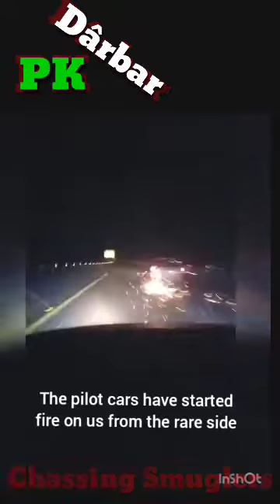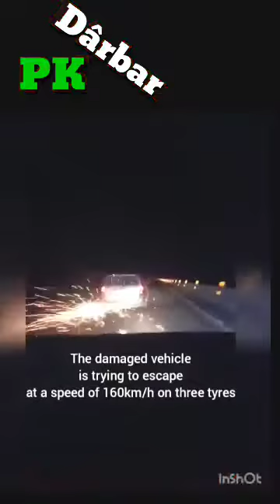zindabad ye film nahi haqiqat haiفلم نہیں حقیقت میں ایکشن دیکھیں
(((یہ کسی فلم کا سین نہیں حقیقت ہے/ویڈیو دیکھیے)))
صوابی:محکمہ ایکسائز اینڈٹیکسیشن نارکاٹکس کےسب انسپکٹراذلان اسلم ایک نڈراور بہادرآفیسر ہے۔ہمیشہ عوام کی حفاظت نئی نسل کی مستقبل کی خاطر اپنی جان کو خطرے میں ڈال ہر موڑ میں کامیاب غازی رہا۔ایک بہادر پولیس آفیسر جنہوں نے ایک دو بار نہیں بلکہ کئی بار ایسے بڑے بڑے مگر مچھوں کے ساتھ لڑ کر انہیں اپنے کیفر کردار تک پہنچایا ہے۔سب انسپکٹر اذلان اسلم  پر کئی بار مشکل حالات سے گزر چکے ہیں۔(صوابی نامہ نیوز)۔